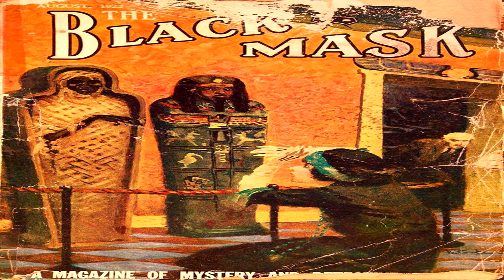Murder in Haste ♦ By John Baer ♦ Mystery, Detective Fiction ♦ Full Audiobook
Title:  Murder in Haste

Author:  John Baer

Genre(s): Mystery, Detective Fiction

Language: English

Librivox Recording

Summary:
This short story was published in The Black Mask Magazine in August 1922.